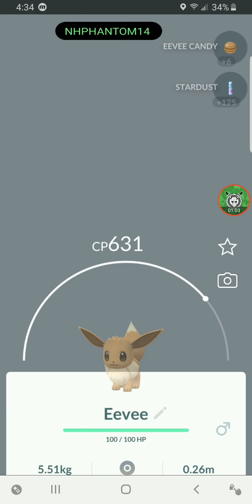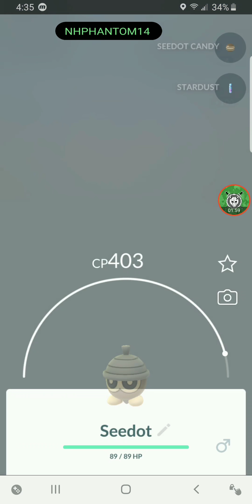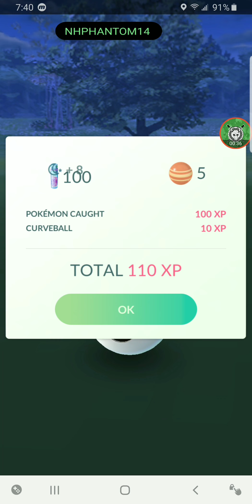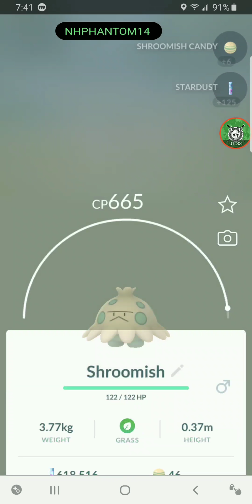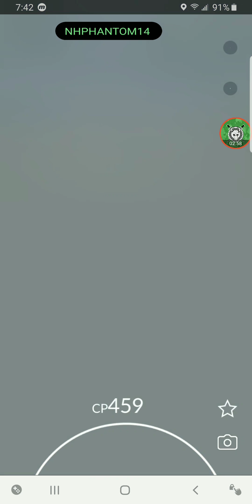POKEMON GO: AT GREAT WOLF LODGE